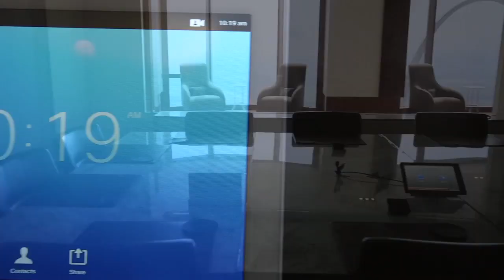Covene - Bryan Cave Leighton Paisner Testimonial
Franklin Stevens, Director, BCLP - a Global Law Firm - discusses why the firm chose Covene and the success they've recognized after the implementation. Try & Buy Webex Today